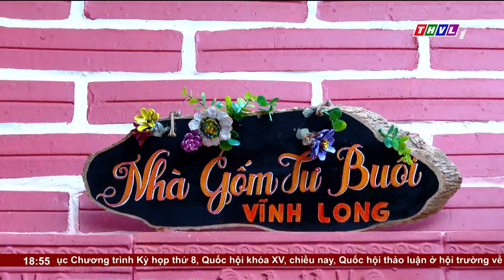Nâng tầm giá trị sản phẩm gốm đỏ Vĩnh Long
Những năm gần đây, từ sự quan tâm của chính quyền địa phương cùng sự nỗ lực của người dân làng nghề, nhiều sản phẩm gốm đa dạng, độc đáo được sản xuất cùng với các không gian tham quan, trải nghiệm về gốm được hình thành; không chỉ giúp nâng cao giá trị của gốm đỏ Vĩnh Long mà còn góp phần đưa sản phẩm của làng nghề truyền thống tiếp cận đến đông đảo khách hàng và khách du lịch.

⬇️⬇️⬇️ Tải THVL Audio để nghe đầy đủ